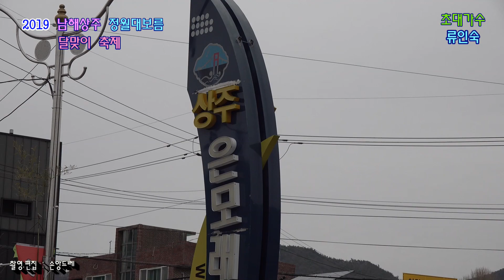빨리오세요*류인숙*섬처녀/원곡:이미자 (남해 상주 정월대보름 달맞이축제 초대가수)